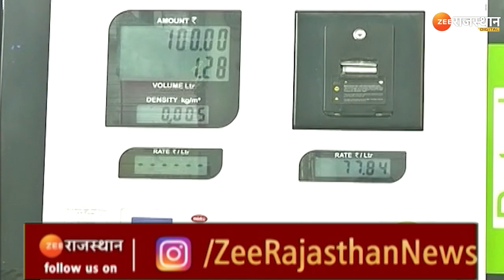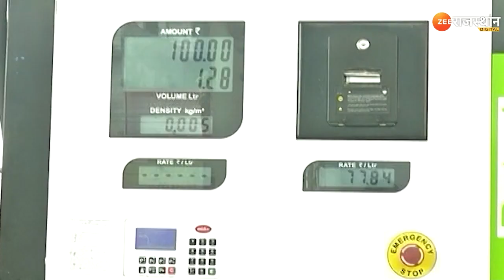Petrol Diesel Price : नए रेट के हिसाब से कितने में मिल रहा पेट्रोल डीजल। Petrol Diesel Price Today